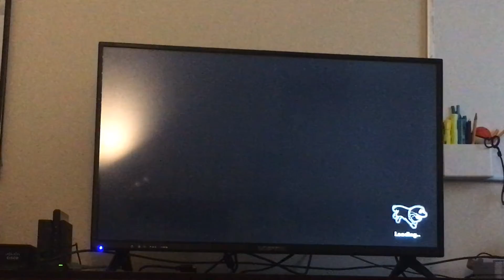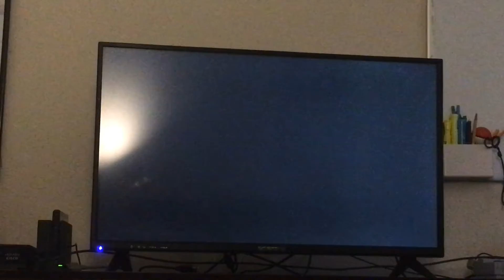Luigi’s mansion 3 final boss (2020)